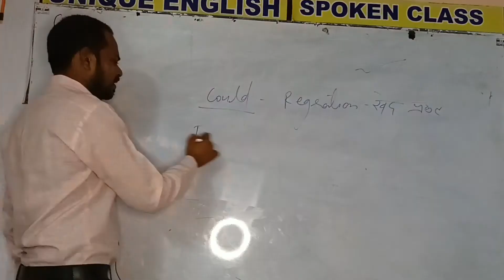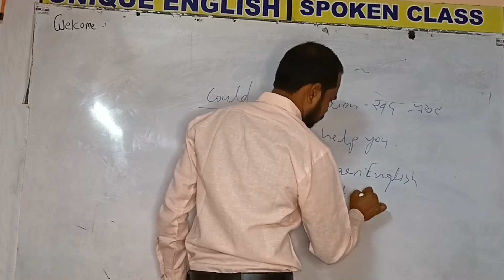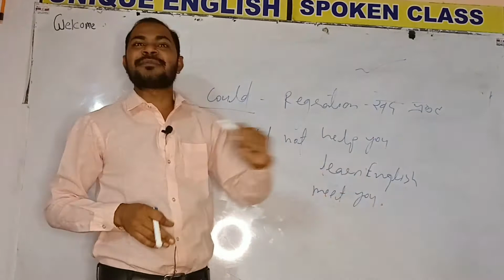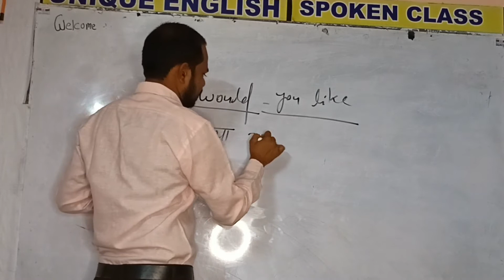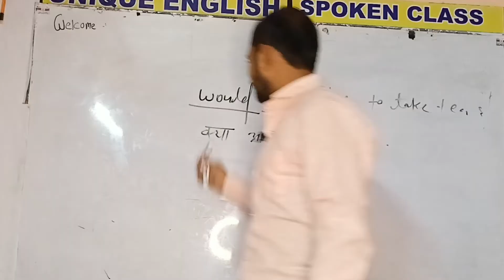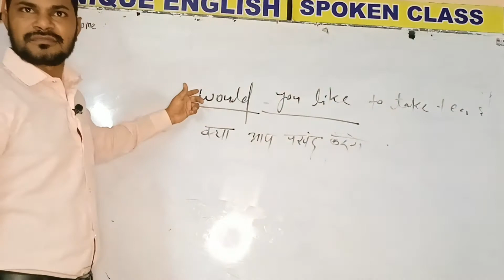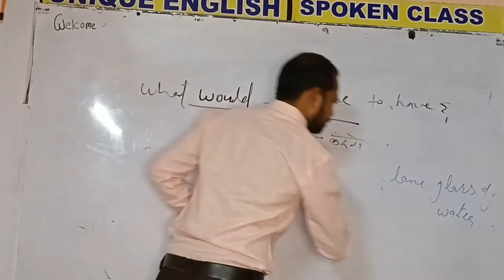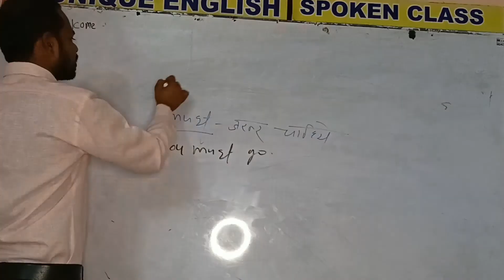would like to - पसंद करोगे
would like to